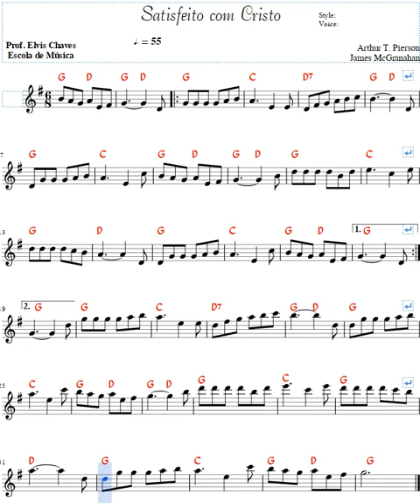Satisfeito com Cristo - Teclado